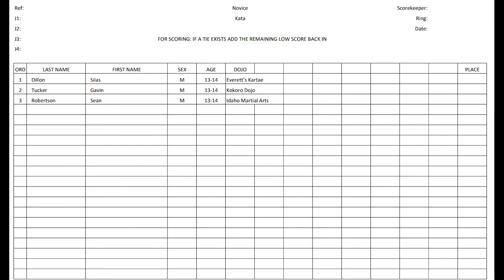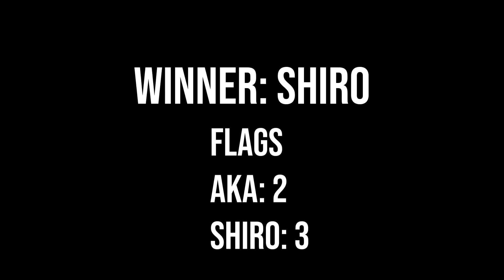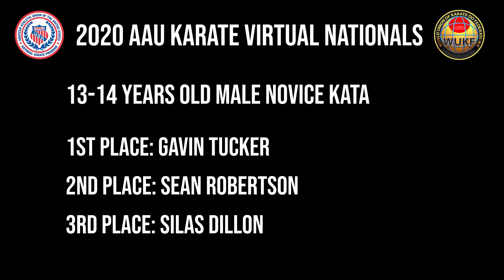Final - Novice Kata 13-14 Male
2020 AAU Karate Virtual Nationals
1st - Gavin Tucker
2nd - Sean Robertson
3rd - Silas Dillon